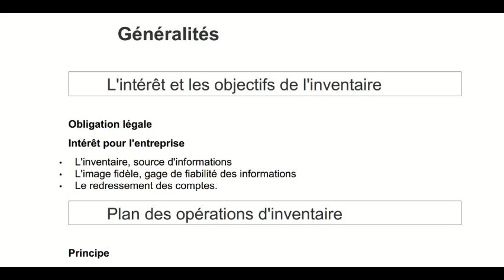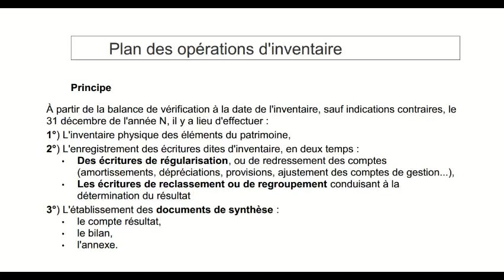L'inventaire : Définition, intérêt et objectifs